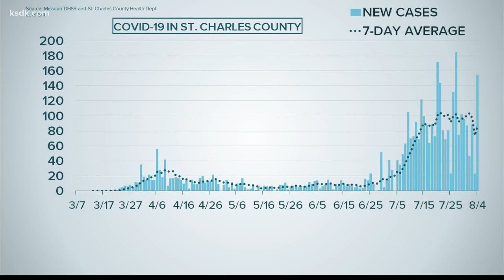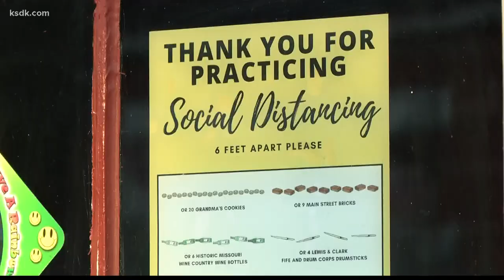St. Charles County to give away free masks to residents next week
ST. CHARLES COUNTY, Mo. — Free masks will be available for St. Charles County residents at a "Mask Up Pick-Up" drive-thru event next week.

The event will be held from 11 a.m. – 3 p.m. on Aug. 6 at Liberty High School at 2275 Sommers Road in Lake St. Louis. Approximately 30,000 masks will be distributed in the parking lot near the school’s entrance.

Each resident will receive 10 free disposable masks. The county is asking all residents to stay in their cars while picking up masks. Workers will be wearing gloves and masks during the event.

“It is our hope that those who are not wearing masks because they don’t have them will stop by and that they will continue seeking out places to find additional masks they may need to get through this pandemic,” said St. Charles County Executive Steve Ehlmann. “It is extremely important for us all to wear masks while in public to help protect the community from this highly contagious disease.”

Ehlmann said additional mask giveaway events are being planned and those who are unable to attend the Aug. 6 event can visit their local library where the county has provided masks for the public.

To date, the county has distributed nearly 500,000 masks to libraries, businesses, churches, restaurants, schools and non-profit agencies, according to a news release.

As of Friday afternoon, St. Charles County is reporting 3,476 confirmed COVID-19 cases and 96 deaths. The county has seen a 47% increase in cases over the last two weeks.